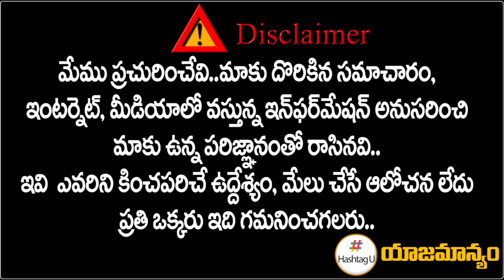దూకుడు పెంచిన కాంగ్రెస్.. తెలంగాణలో కర్ణాటక ఎన్నికల వ్యూహం || Telangana Election 2023 || HashtagU